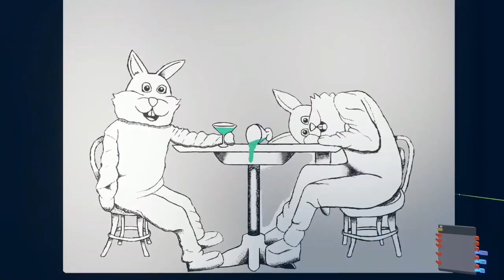Inspire The Liars/Dance Gavin Dance Drawing Time lapse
After 6ish long hours, I drew this based off a great song by one of my favorite bands. If you're a DGD fan in RecRoom, this'll be a great piece to your room!

The music in the video is a instrumental of the song, Inspire The Liars by Dance Gavin Dance. Just for use of relevance to the art I drew.